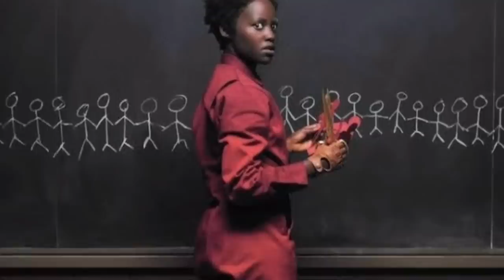Us (2019) Movie Explained In Kannada | Psychological thriller ಕನ್ನಡದಲ್ಲಿ